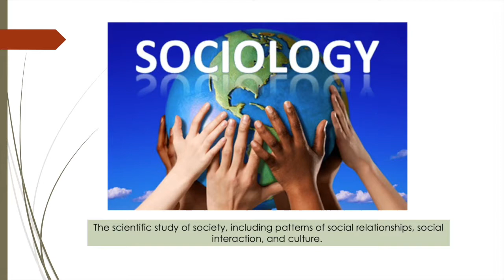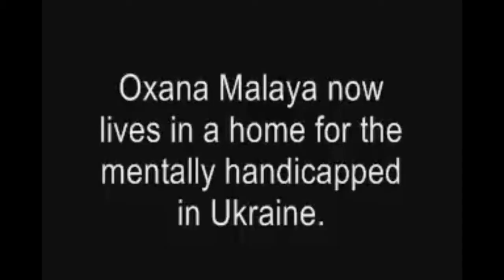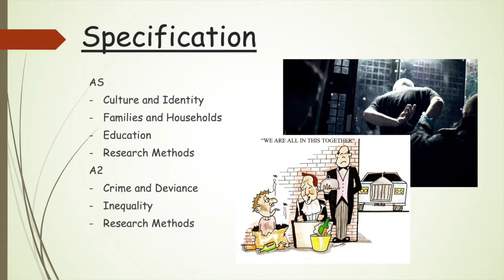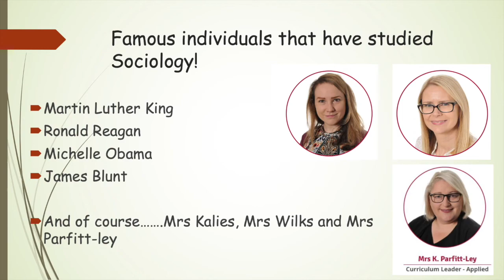Sociology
Thinking about opting for A Level Sociology? Find out more here...